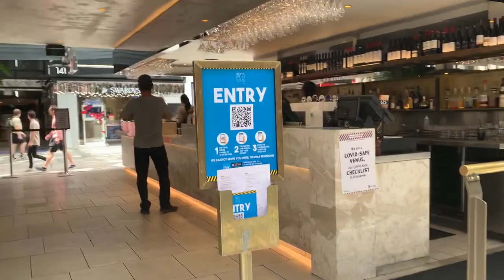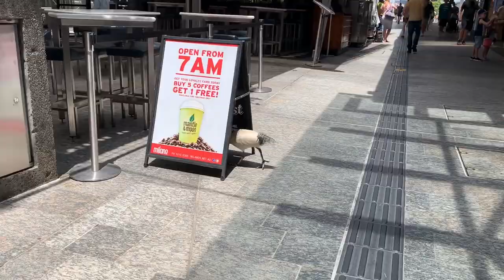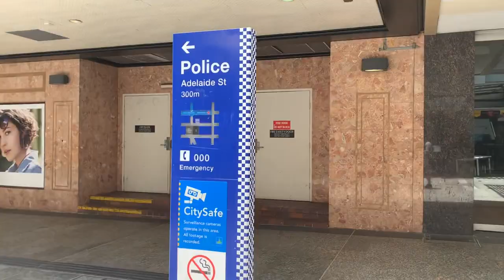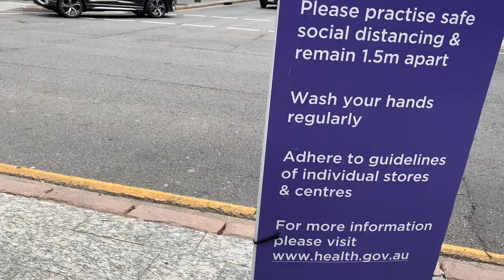Walking Queen Street Mall Brisbane Queensland | No Talking [4K]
This video is about walking without talking on Queen Street Mall in Brisbane, Queensland Australia. This street is a centre of shopping malls, trendy restaurants and cozy cafes for people to hang out 7 days a week. Lots of street performances too.